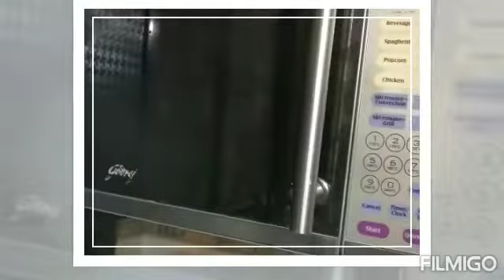Chocolate cake | चोकलेट केक | basic cake